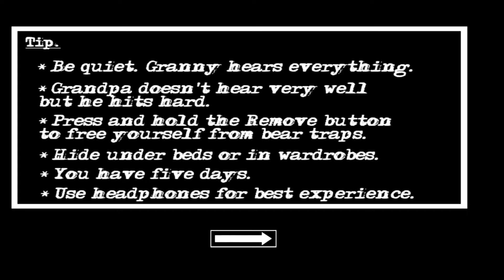GRANNY CHAPTER 2 DOOR ESCAPE IN NIGHT MARE MODE WITHOUT WEAPON CHALLENGE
hello guys welcome back to my channel and today I will try to escape from granny and grandpa and also try to complete the door escape without using any of the weapons

today I will not you the stungun as well as shotgun

and also I will not kill the grain in grandpa

today I have to complete all my task and also complete my door escape without the weapon challenge